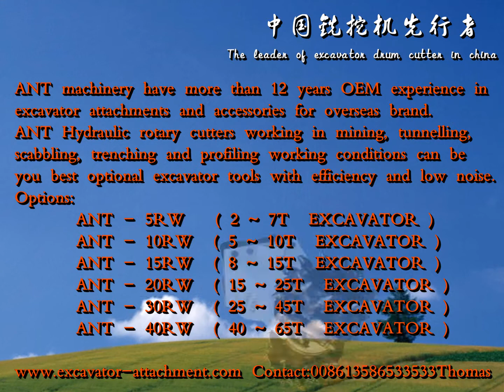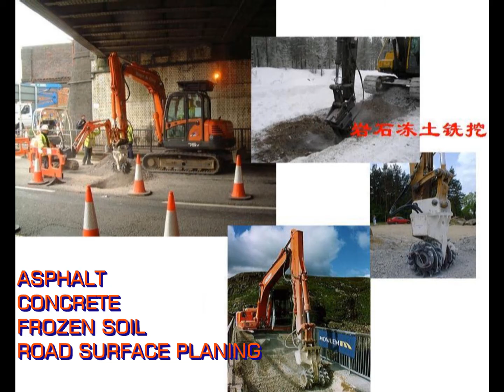2.Application of ANT excavator drum cutter in Ningbo